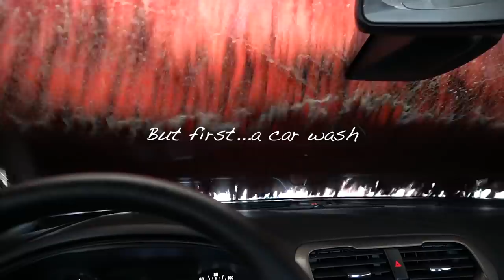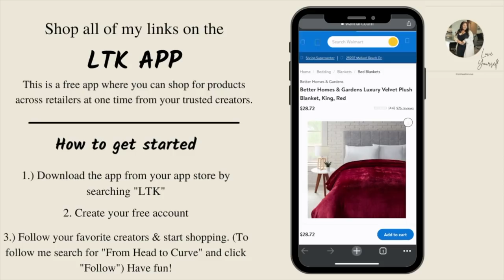VLOG | Garden update, home updates, and my spring shopping routine | FROM HEAD TO CURVE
Hey Suga Foot! In today's weekly vlog I take you guys through the plans of my garden, some home updates coming in the future and we will go through my spring shopping routine together. Hope you guys enjoy the video.

✨VIDEO LINKS✨

✨Ruffle Target Top
✨Target Jeans
✨Lane Bryant Sandals
✨Target Robe

Camera Equipment
Professional Lens
Editing Software: FCP10